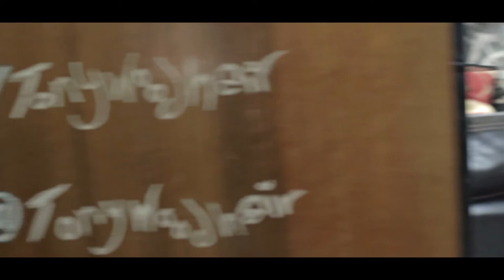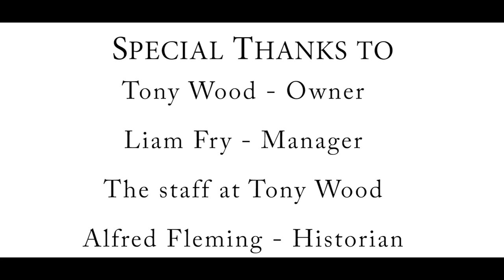Island City Stories - Tony Wood Hairdressers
An Island City Stories short profile film on Tony Wood Hairdressers in Portsmouth.

University Project.